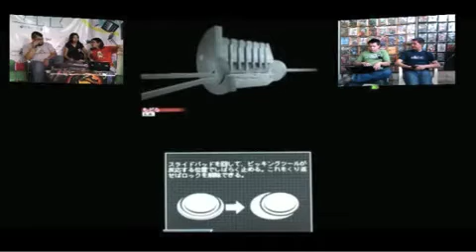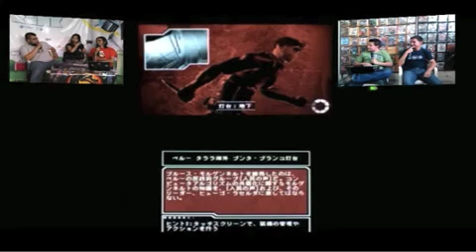Reseña SPLINTER CELL 3D [TESTEANDO]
Ya se sospechaba, el NINTENDO 3DS no siempre podrá dar juegos que valgan la pena, y es que no todo es que se vea bonito, eso solo es un elemento, pero hay que saber aprovechar el resto de las bondades del 3D.
Splinter Cell 3D es un claro ejemplo, siendo un remake de Chaos Theory complica las cosas ahora en 3D, pero para más detalles, vean el video.